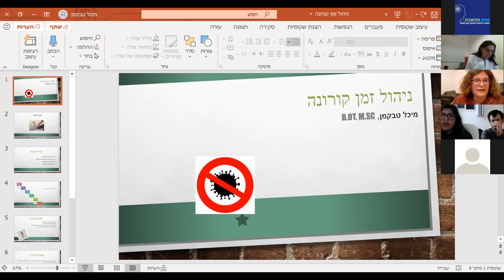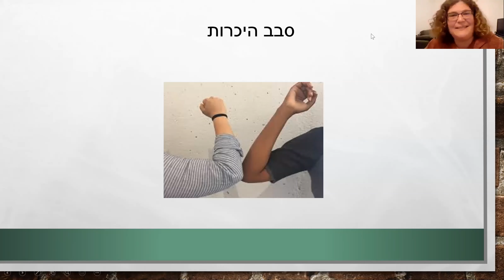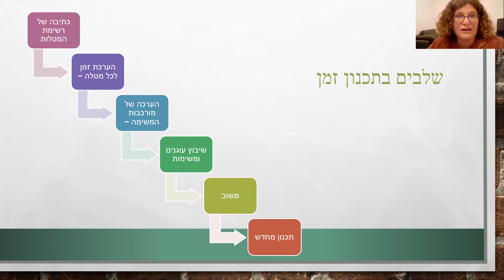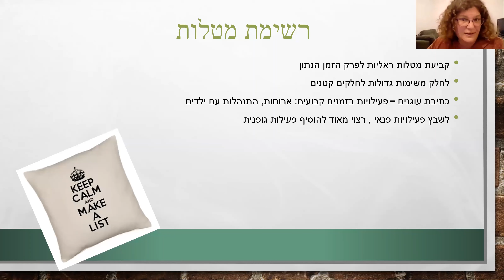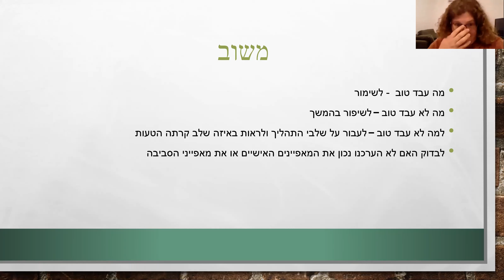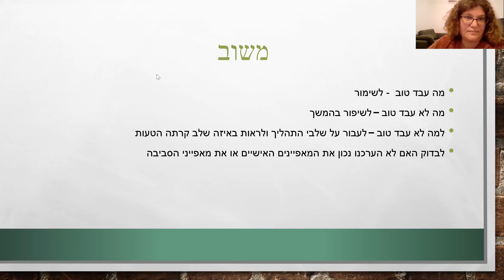ניהול זמן קורונה – סדנת לניהול זמן בזום עם מיכל טבקמן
מוזמנים להיכנס לאתר קווים ומחשבות לעוד מידע על הפרעת קשב -